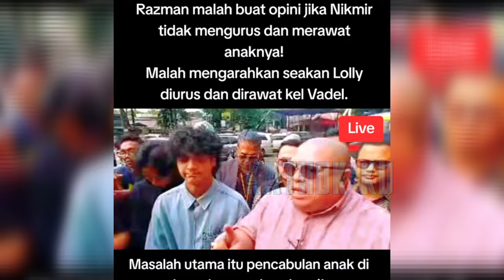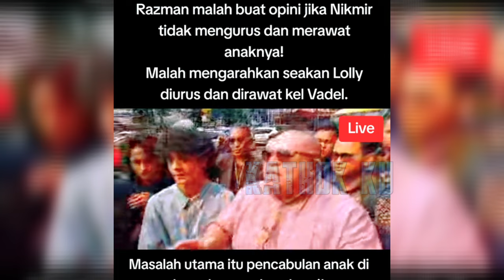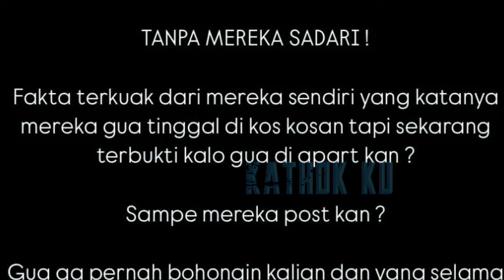RAZMAN AUTO KICEP, DISKAKMAT FAHMI BACHMID & NIKITA MIRZANI❓️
Jangan Lupa: _
Thankz!!..